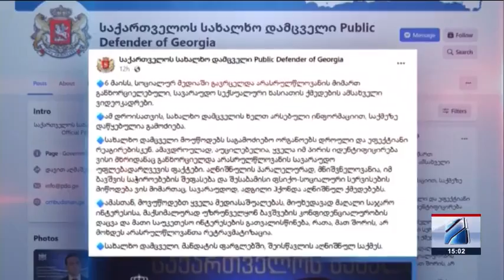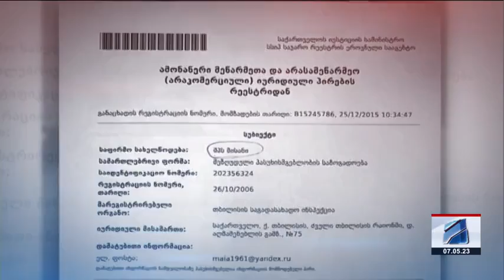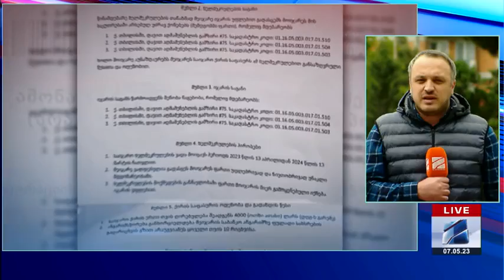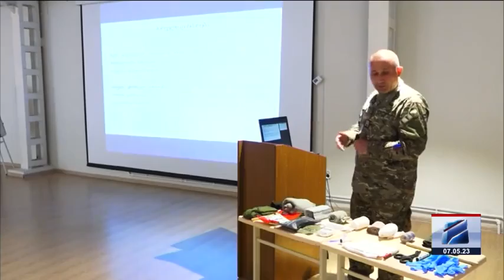კურიერი 15 საათზე-2023.05.07